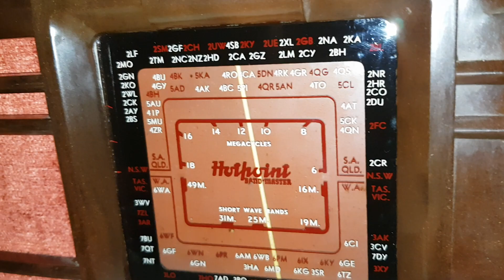1947 Vintage, valve radio - Hotpoint H55DE Radio China SW Reception in Sydney Australia.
Vintage 19 valve radio short wave reception of radio China here in Sydney on 11 Mhz. Not bad for an old girl 1947 vintage.

Manufactured by Australian General Electric, or General Electric Company of Australia Ltd. Sydney.